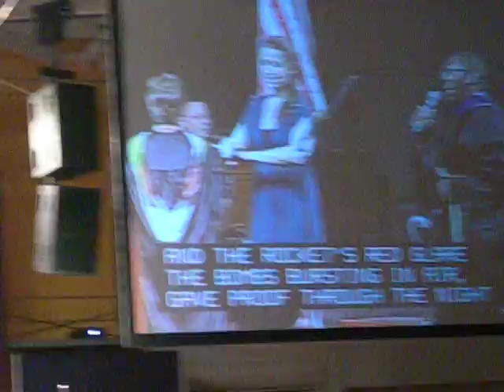KBJ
Even on a video from a digital camera, KBJ blows the doors off!